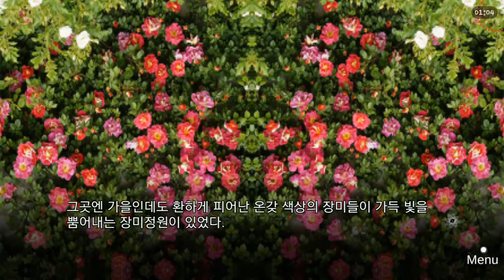[달콤] 인형의 꿈(DEMO) - 미소녀 연애 시뮬레이션 게임! 2화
달콤의 인형의 꿈(DEMO) - 미소녀 연애 시뮬레이션 게임! 2화 실황 영상!
평범한 고등학생인 주인공 상현
그러나 소꿉친구인 유리를 위해서 길에서 주워 온 하나의 인형이
그의 일상에 들어오게 되면서 이전과는 다른 일상을 살아가게 되는데...

원작자(original author) : -인.